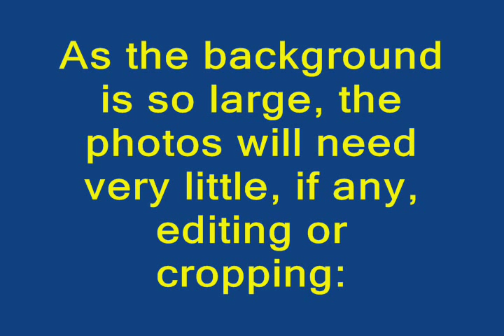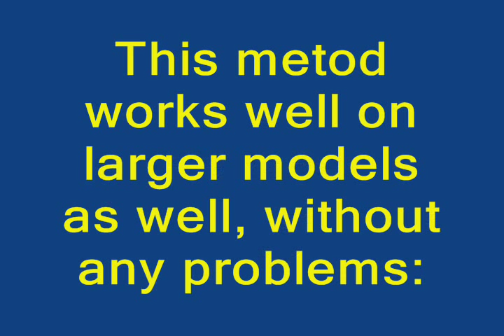How To: Photograph Plastic Models, Pt.2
This method works well with any type of models and in most scales, including some quite large kits in 1/24. Just adjust the background paper accordingly.

All photos: BasicModelling (unless otherwise stated)